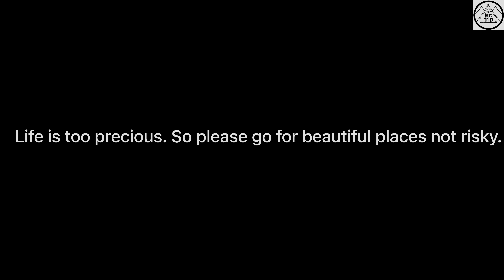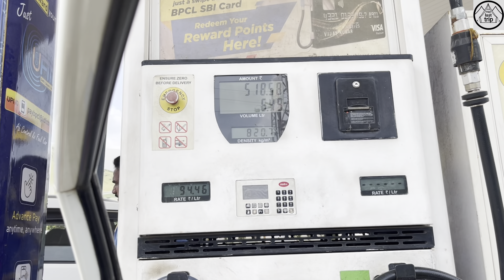OFFICIAL TEASER|car se kashmir|" roadtrip vaishnodevi nonstop travelvlog#